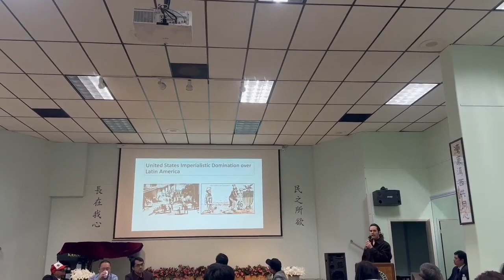Part II of the Spanish United conference